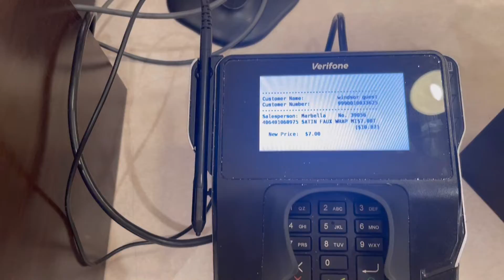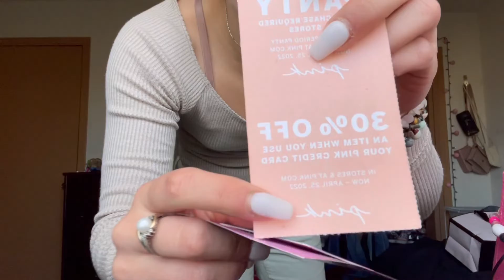I bought $700 earrings